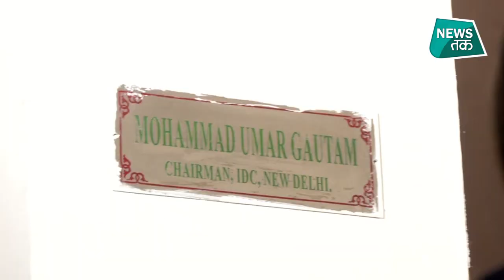Conversion: विदेशी फंडिंग, पैसों का लालच, बच्चों-महिलाओं पर नजर, बड़ा खुलासा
राजधानी दिल्ली के पास नोएडा में धर्मांतरण कराने वाले रैकेट का पर्दाफाश हुआ है... ये रैकेट पिछले करीब 2 साल से बेखौफ होकर चल रहा था... यूपी पुलिस ने अब इसका  भंडाफोड़ किया है. इस रैकेट को चलाने के आरोप में दो मौलानाओं को गिरफ्तार किया है... जिनका नाम है मोहम्मद उमर गौतम और मुफ्ती काजी जहांगीर कासमी. दोनों ही  दिल्ली के जामिया नगर इलाके के रहने वाले हैं. यूपी ATS ने इस पूरी साजिश का पर्दाफाश किया.